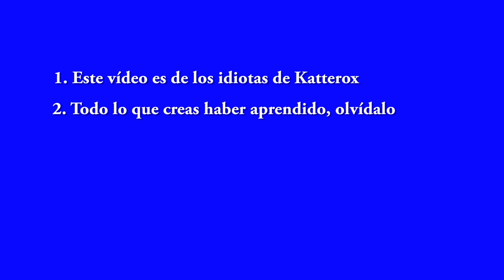El Musical del Rock | Gaztetxo | KTX195 | VLOG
Llevamos unos años que no nos perdemos los musicales de Gaztetxo, y este año asistimos al Musical del Rock. Rock os Ages más concretamente. Gaztetxo es una escuela de teatro que cada año sorprende con una producción amateur realizada con personas de todas las edades. Sabemos de buena tinta que meten mil horas de ensayo y el resultado no defrauda. Haces espectáculos frescos, llenos de emoción y de momentos álgidos, de sketches tronchantes y subidones escénicos que te ponen los ojos a temblar. .

Google+: ►katteroxblog
Nuestro material para grabar:

►iPhone 6S
►iPhone SE
►SportCam China